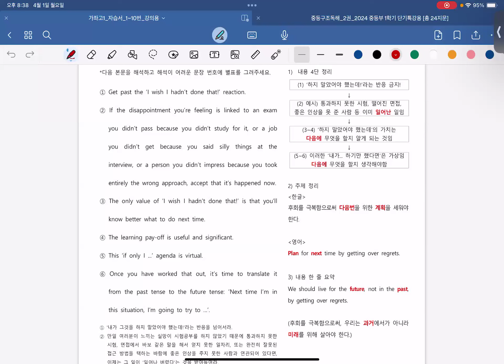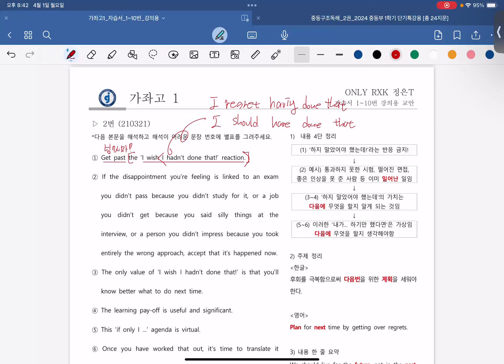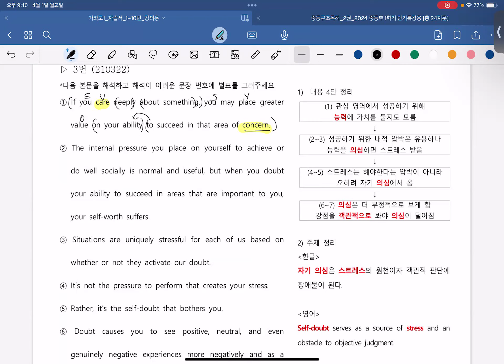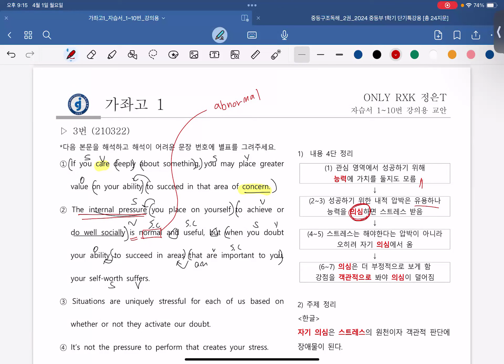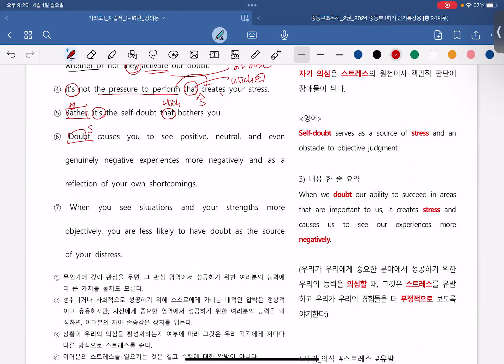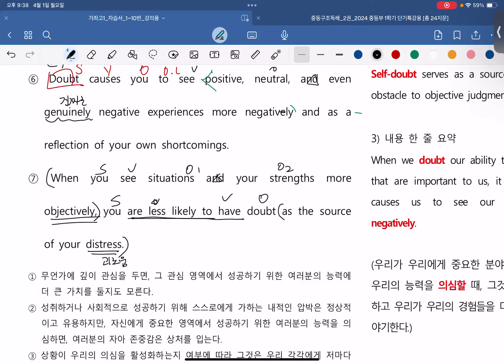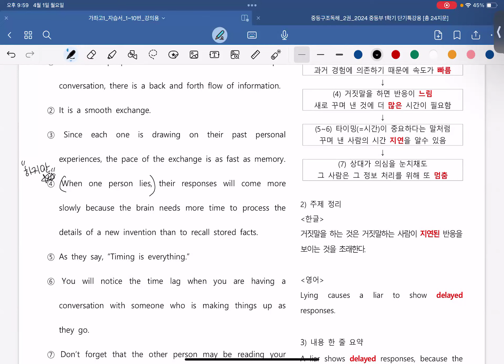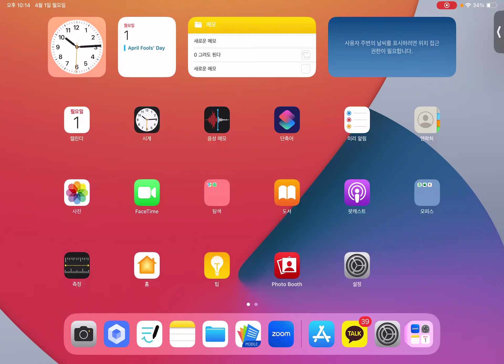240401_가좌고1 내신3차_정은T